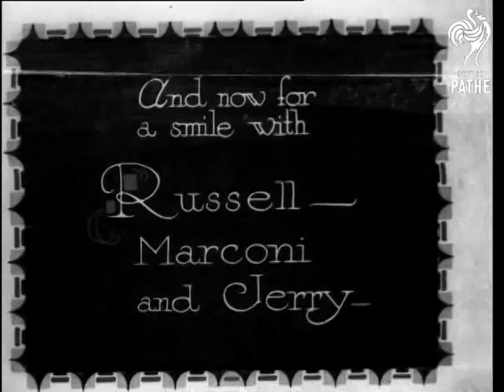Billy Cotton And His Band (1933)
Titles read: "We now present a topical mixture of Billy Cotton and his Band, (with Arthur Rosebery and his Band) - (Filmed at Slough)".

Slough, Berkshire (was Buckinghamshire).

Various shots of Billy Cotton and his Band playing (and singing) 'I'm Just Wild About Harry'.  People in evening dress stand and watch beside the band.  We then see Russell, Marconi and Jerry performing their act; one man plays the accordion while the other plays the violin (they have the audience howling with laughter during this), then a blonde American girl joins them and does some silly chat with them.  She then does an energetic little tap dance routine.

The combined dancing troupes of the Victoria and Astoria Girls high kick their way onto the dance floor and do a pretty dull routine to 'Marching Along Together'.  Next we see soprano Rose Perfect singing 'Song of Songs' to the accompaniment of the band, who read their music laid out before them on the floor.

(Followed by Pathetone end titles.)

Note: although the title mentions Arthur Rosebery and his Band, it is not clear where (or if) they appear in this film.

*Film was transferred out of synch and is being retransferred - 17/1/2001.*

Dupilcates of Billy Cotton (in synch!) and Rose Perfect exist in Film I.D. 2899.13 (Turns Can 13) - see separate record for details.
 FILM ID:1074.24